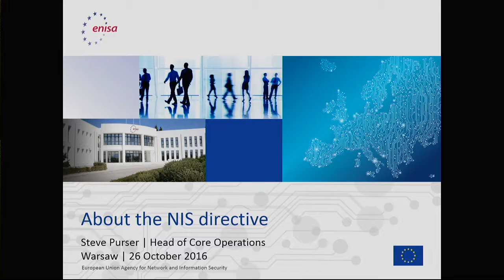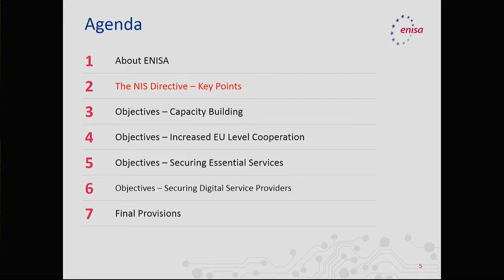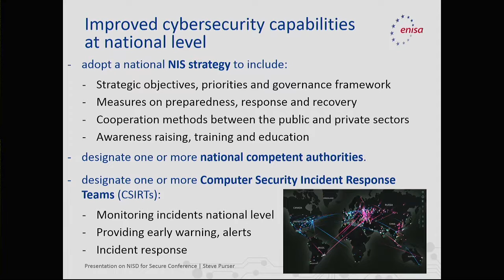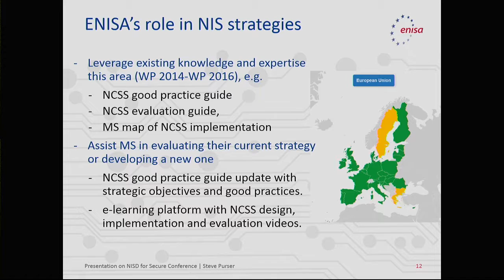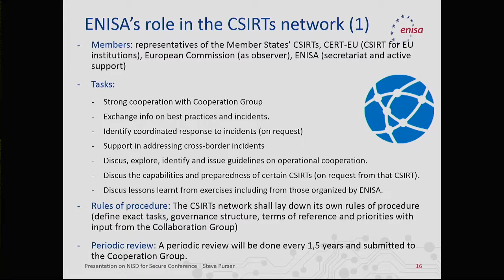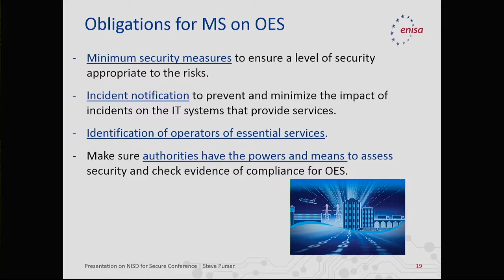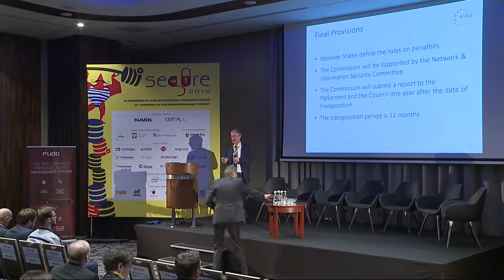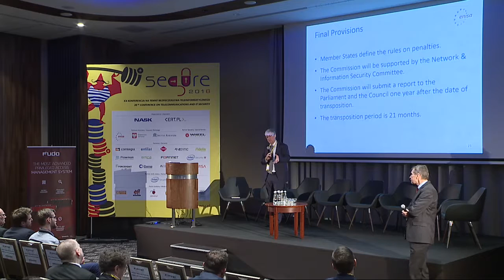D2S1 Steve Purser The NIS Directive Roles and Challenges EN